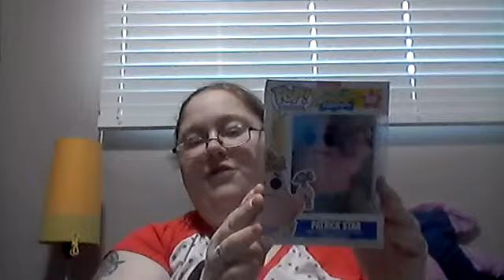Pop in a box pre orders came in and Box Lunch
Some spongebob pre orders came in and got a  couple items form box lunch.